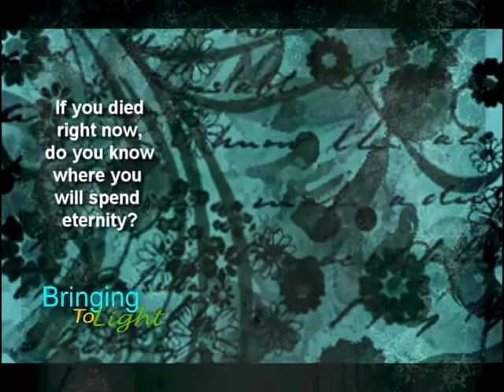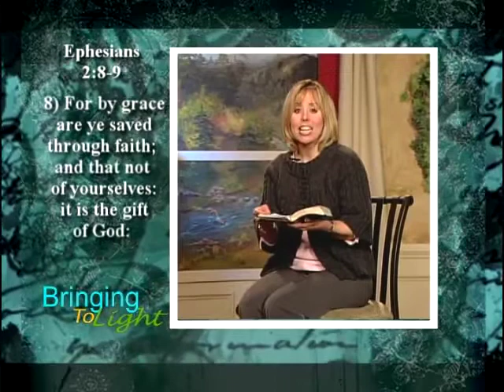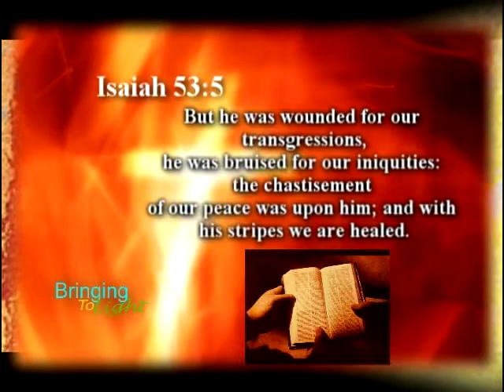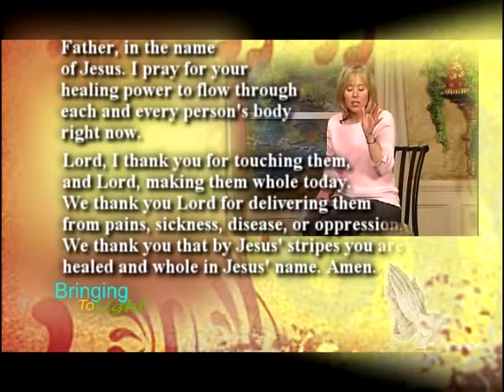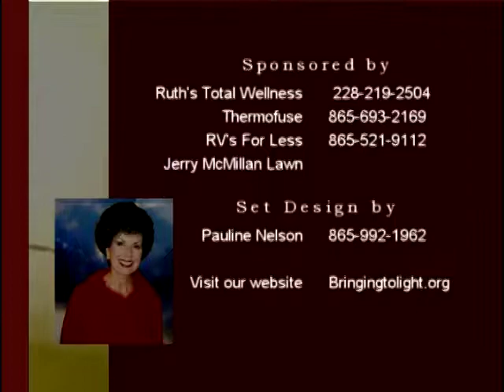Charlotte Fawver Healing for the Broken Hearted Part 4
Sometimes life can be painful.  In part 4 of "Healing for the Broken Hearted", Charlotte teaches us how to walk in freedom.  Yes, there is healing for the broken heartedness in our lives.  There is victory through Jesus!  Join Charlotte as she guides us on the path of healing.